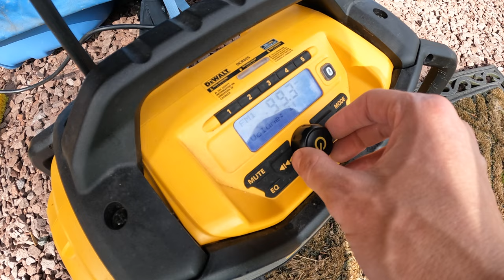MAKING A BACKYARD BEACH AND DOCK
We decided to create a custom backyard beach alongside our pond. We drained the pond a year ago, scraped and cleaned the bottom, installed a new dock, and now it's time to build a beach. We used weed blocker and heavy duty tarp with spikes to ensure no weeds would ever grow. We sloped the base towards the water to make sure the sand stayed dry without water sitting under the sand. We finished it off with a stone border and large blue-stones to cap off the wall. To finish everything off, we decided after the video was created, to boarder the edge with 1-3' tall de-barked logs to keep grass clipping and debris away. There will be another video, which will show the final reveal. This project took over a year, randomly working on it while we could.
Edit/Sound/Directed: Sugarkanetv Productions